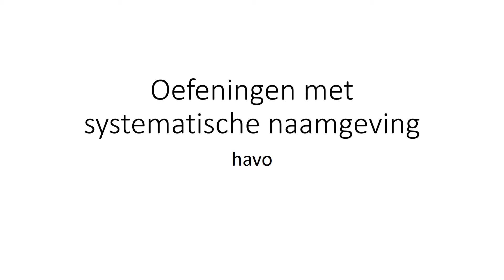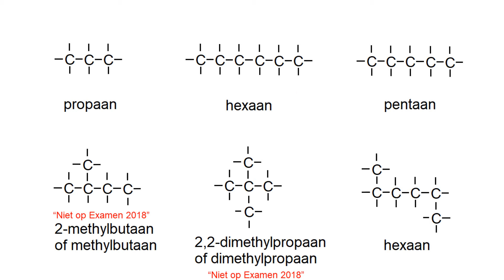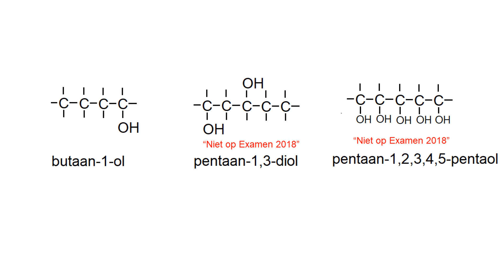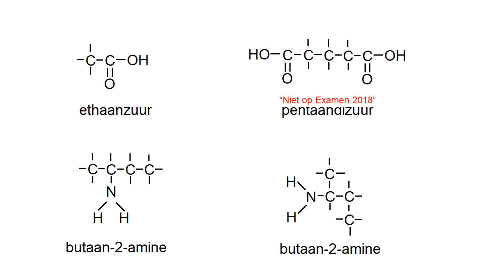Oefeningen met systematische naamgeving havo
In feite is dit een samenvatting van de systematische naamgeving voor havo.